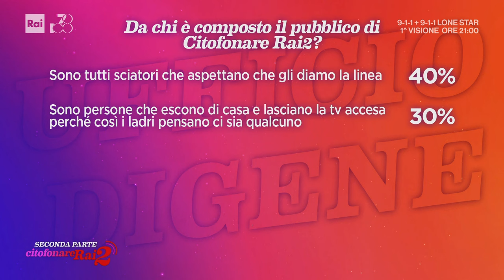I sondaggi irriverenti di Gene Gnocchi - Citofonare Rai2 10/03/2024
- Le immancabili incursioni e i sondaggi irriverenti di Gene Gnocchi